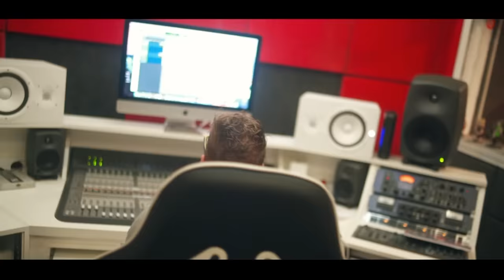Mc Marquin QDS - Um Dia Ensolarado [Web-Clipe Oficial] Prod. DJ Rhuivo.